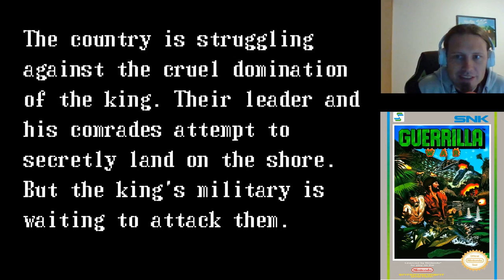Guerrilla War - NES LetsPlay Deutsch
Guerrilla War, in Japan als Guevara veröffentlicht, ist ein von SNK produziertes Overhead-Lauf- und Waffenspiel.

Datum der Erstveröffentlichung: 1987
Genre: Shoot ’em up
Plattformen: Arcade-Spiel, Nintendo Entertainment System, MEHR
Entwickler: SNK Corporation, Ocean Software, Quicksilver Software
Modi: Einzelspieler, Koop-Modus
Herausgeber: SNK Corporation, Data East, Imagine Software